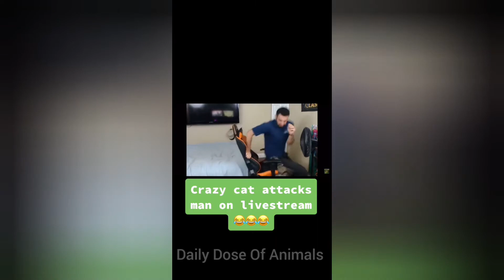Why did my Cat attack me? *Watch Now* | Cat Attacks Owners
Cats attacking people compilation tiktok
cats attacks people everyday so say alert😂- Mr Beast.

Welcome to Daily Dose Of Animals, If you like animals videos in 2021 Then you'll like this channel, I scavenge the internet to find to most interesting, funny, cute and loving animals videos.